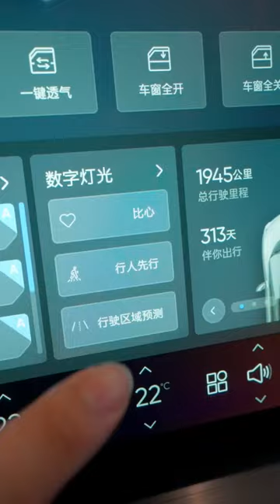ALL NEW 2023 Human Horizons HiPhi X EV